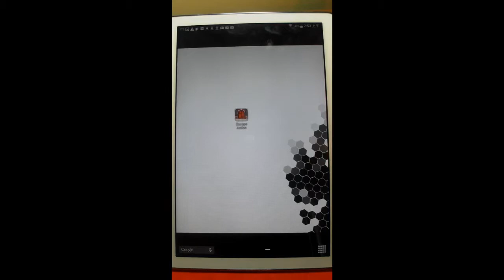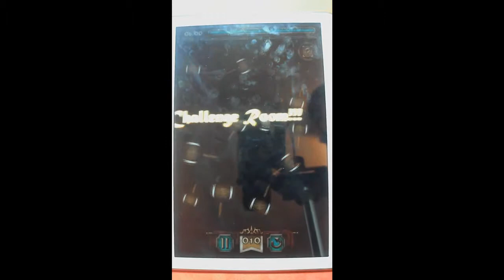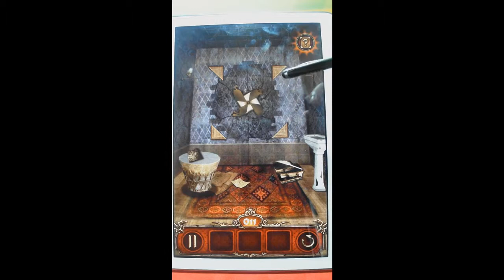《逃脫達人 - Escape Action》_遊戲速播．玩給你看！